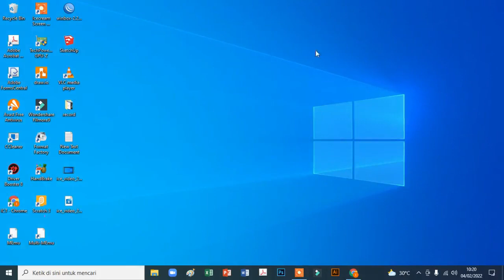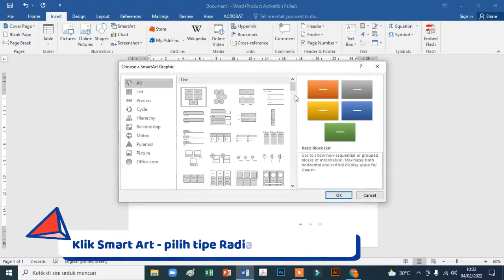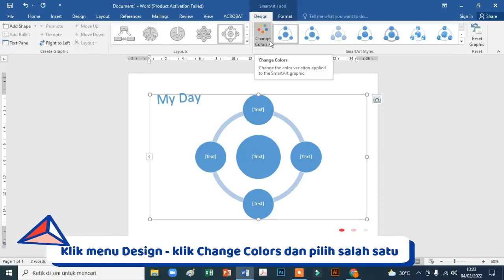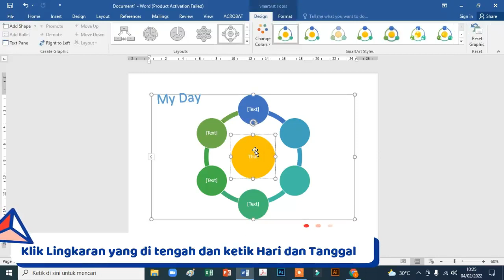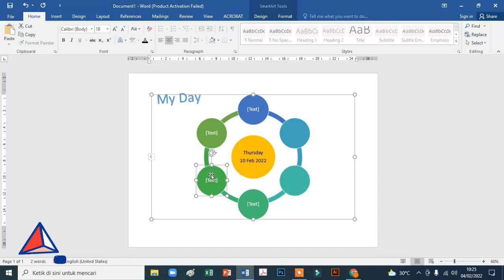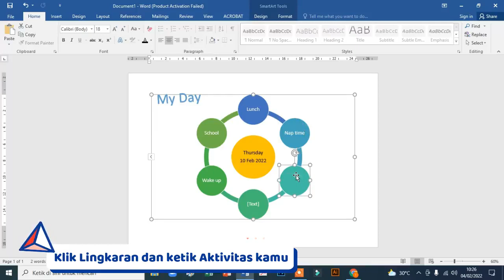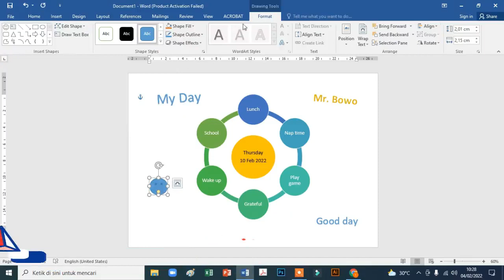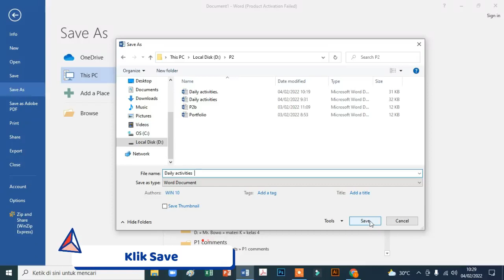Membuat Daily Activities Menggunakan Program Microsoft Word